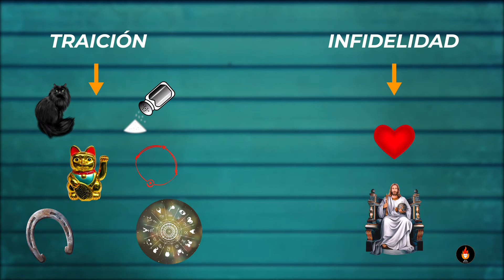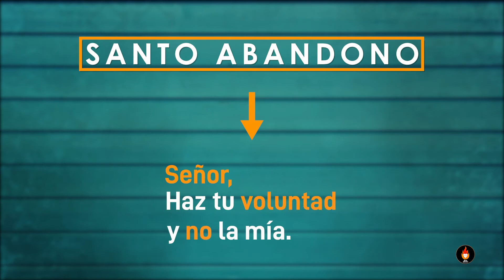¿La SUPERSTICIÓN o DIOS? | ¿En dónde está puesta tu FE?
La superstición va en contra del primer mandamiento de Dios. El demonio comienza a ingresar en tu vida sutilmente. Es hora de deshacernos de aquellos amuletos, objetos, cábalas o cualquier práctica que nos lleve a creer en todo y olvidarnos del Señorío de Dios.